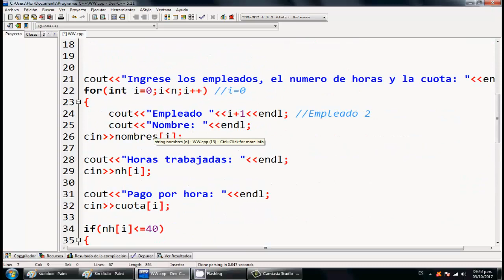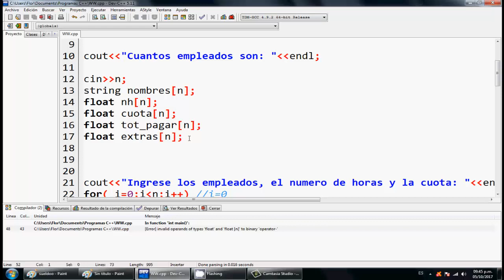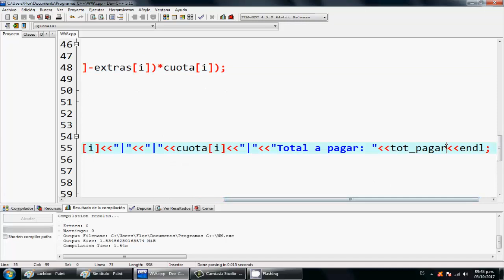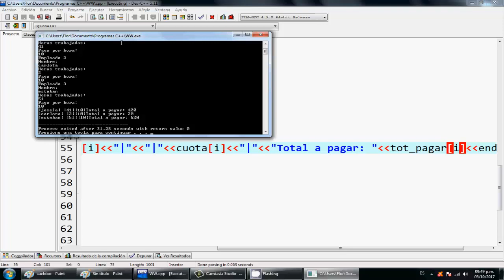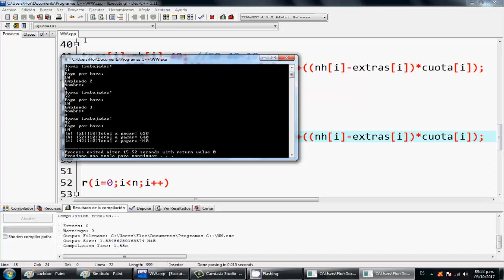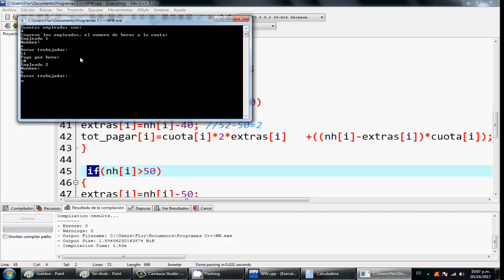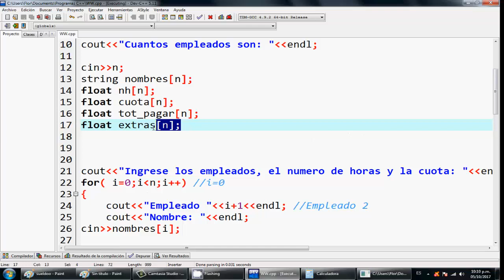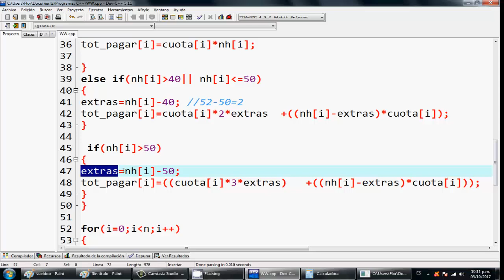23- Parte 3- Arreglos con nombres, horas trabajadas, y total a pagar por horas.